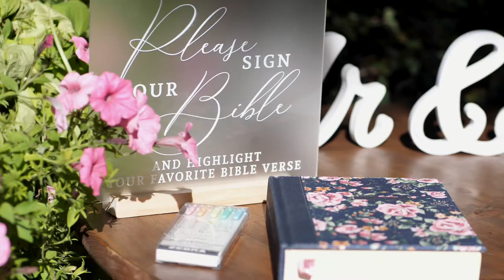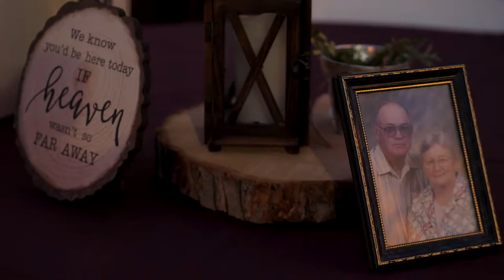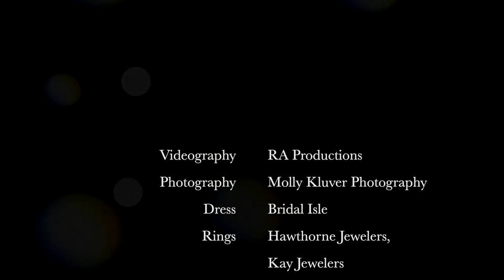{Dalton + Miranda O'Connell} | Autumn Garden Wedding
Dalton and Miranda had a lovely autumn day for an outdoor garden wedding with thoughtful details sprinkled throughout. We loved having the opportunity to celebrate with them and capture all of the sweet moments between them and their loved ones. Aren't they just beautiful together?! Congratulations Mr. and Mrs. O'Connell!

Videography: RA Productions
Photography: Molly Kluver Photography
Dress: Bridal Isle
Rings: Hawthorne Jewelers, Kay Jewelers
Hair & Makeup: Amplify Salon
Venue: Gardens on Q
Cake: Shelly Broeker
DJ: Mark Taute